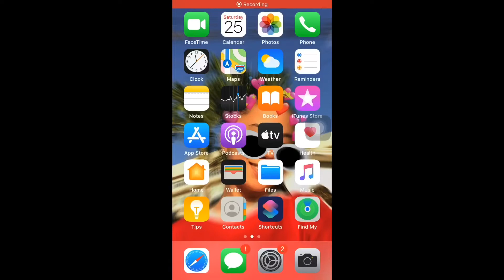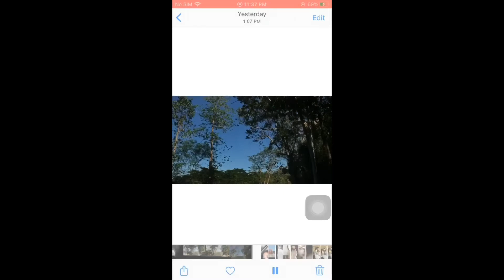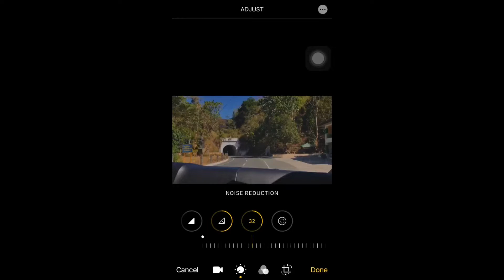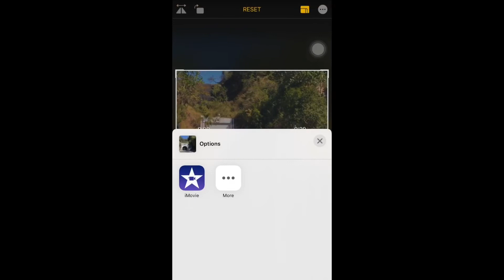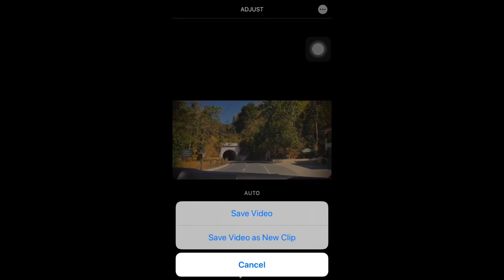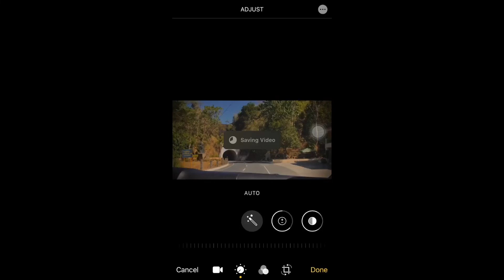Making Iphone Footage More Cinematic 2020 (Without using any apps)